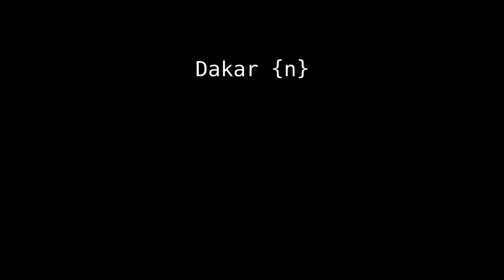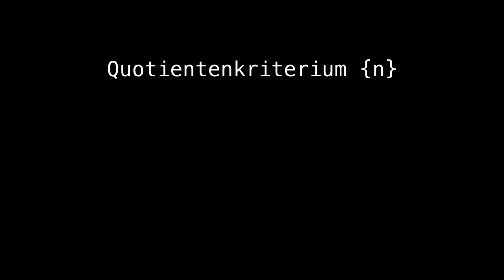daisy wheel typewriter dales